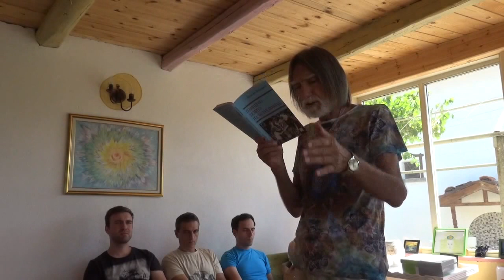01.08.2015 Георги Изворски и Силвина Белопойчева, Наш Дом-Виноградец